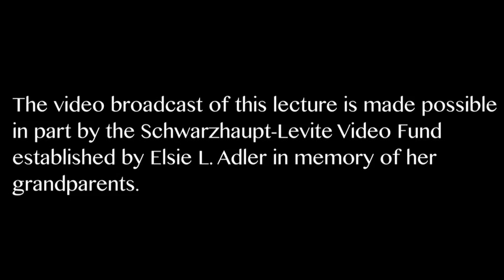FDR and the Jews: A New Assessment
Temple Emanu-El welcomed author Allan J. Lichtman for this special lecture about "FDR and the Jews," our Emanu-El Reads selection for 2014. Mr. Lichtman and his co-author, Richard Breitman, have examined more primary sources than any previous historians in their ambitious project to discover whether President Franklin Delano Roosevelt did all he could to help the Jews of Nazi Europe. (February 4, 2014)